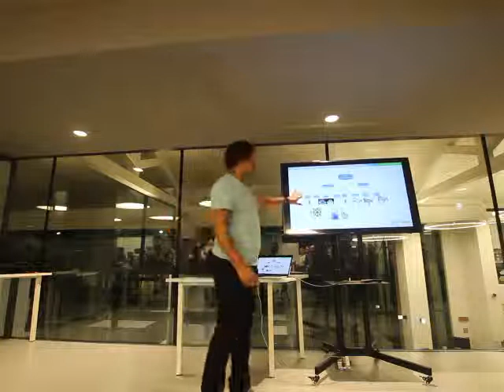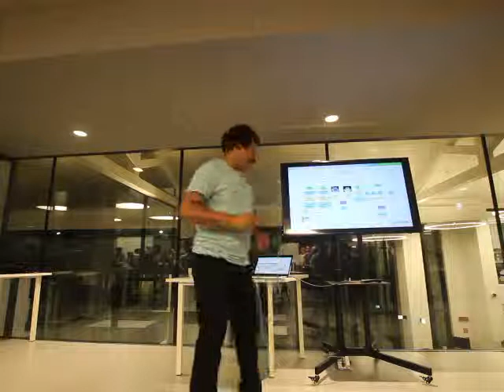Magic of Deep Learning on 3D Point Clouds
This talk was delivered in Milano, Italy on 19 Oct 2018